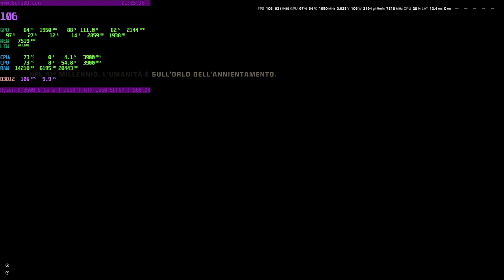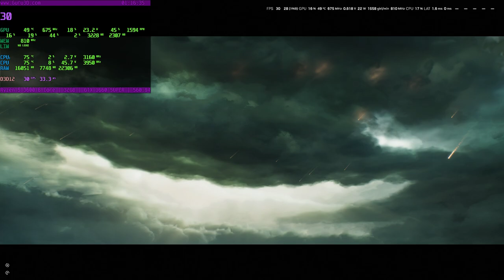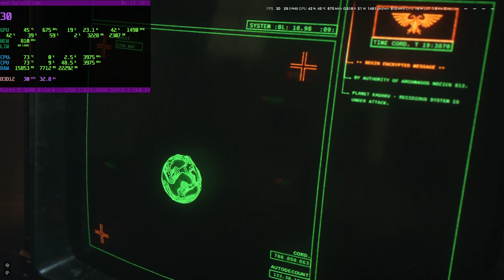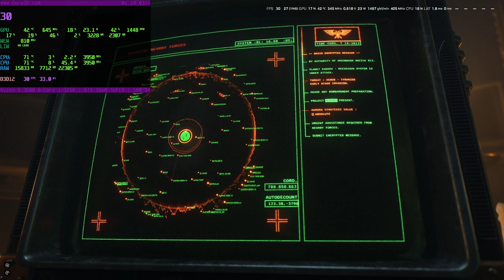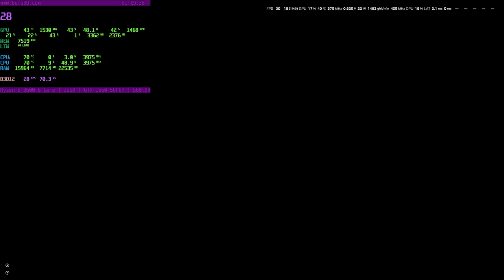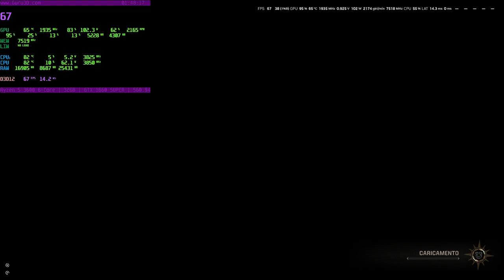Warhammer 40.000 SPACE MARINE 2 | BENCHMARK Test 1660 SUPER + RYZEN 5 3600 | GRAFICA ULTRA FHD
Warhammer 40000 SPACE MARINE 2 | BENCHMARK Test 1660 SUPER + RYZEN 5 3600 | GRAFICA ULTRA FHD

MIO REFCODE:563685ph1

PC:
MOBO: B450 GAMING PLUS
CPU: R5 3600
GPU: 1660 SUPER
RAM: 16 GB
CASE: 4000D AIRFLOW CASE CORSAIR

VIDEO TUTORIAL
               GAMES---TECH---MICROSOFT